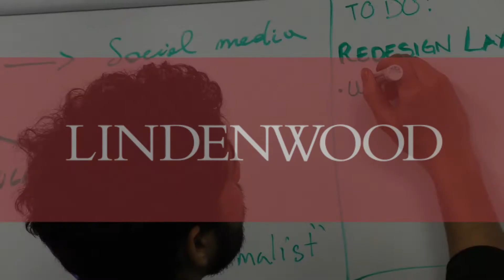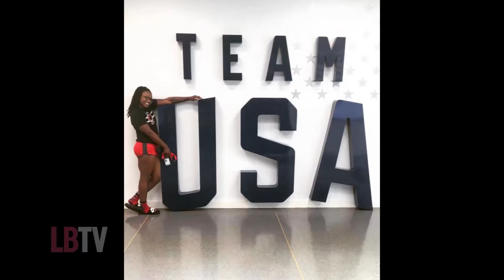LBTV News: November 22, 2017